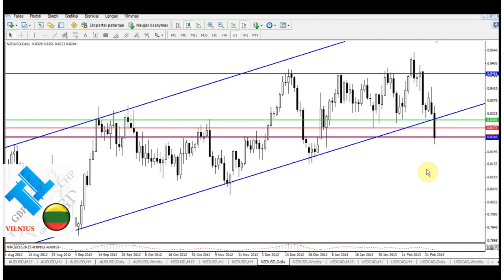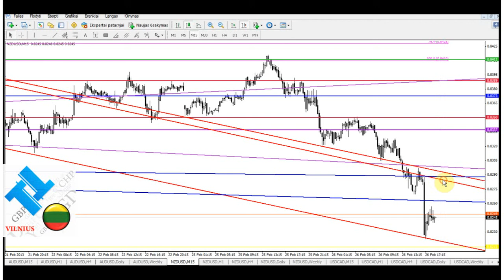2013-02-26 NZD/USD apžvalga (Forex)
apžvalga paruoše TeleTrade Lietuva vyr. analitikas Maksim Pavlovskij